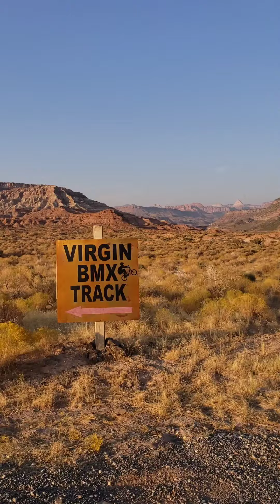I have fallen in Love with Utah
We invite you to follow our Journey and hope you enjoy our Coastside Family Adventures. We will document our Adventures,  post reviews of products we love and campgrounds all over the country. My Boys follow the Races and we visit as many Hiking and Mountain Bike Trails as possible.

Let us know what you would like to see more of. We love to make our YouTube Family happy  😃

P.O.B. 370572